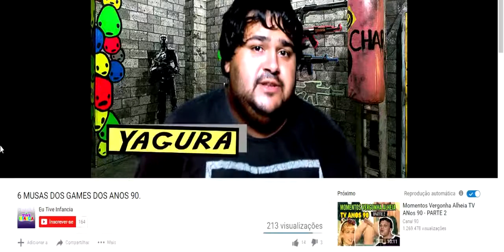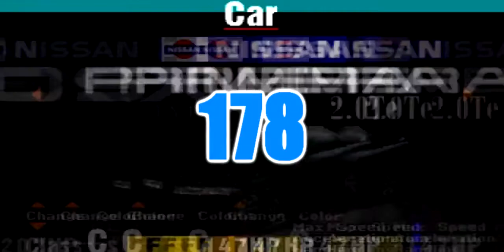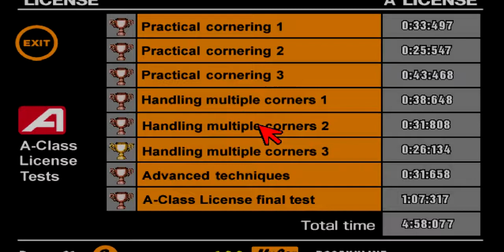A Historia do Gran Turismo 1 e 2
Esse vídeo foi feito no canal Eu tive Infância, porém o canal fechou, dai como ficou bem legal eu estou re-upando aqui no canal com a autorização do Wisin Lopezz, hoje ele faz memes!!

00:00 Compre um VALEU DEMAIS para apoiar o canal
00:10 Início